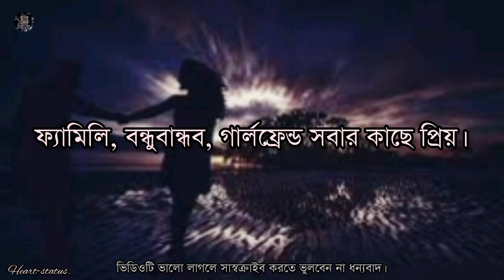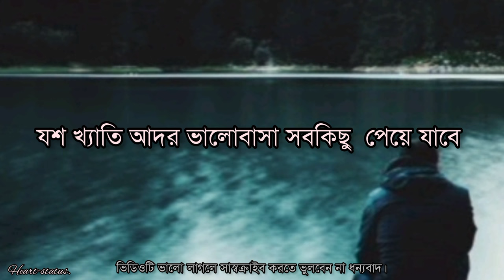নারী VS টাকা। Heart touching motivation video। Heart-status.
নারী VS টাকা। Heart touching motivation video। Heart-status. study nari taka Heart-status.